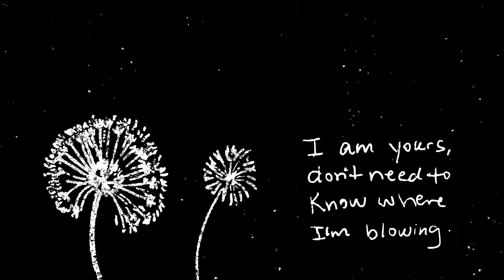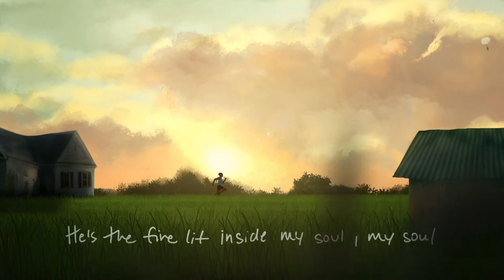Godwin- Long Nights (Official Music Video)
As featured in the mini-documentary "The Long Way Unbelievable NFL Journey || Godwin Igwebuike"

written and performed: Godwin Igwebuike, Ari Igwebuike
animated: Tira Diyanni
additional production: James Harker, Larren Wong